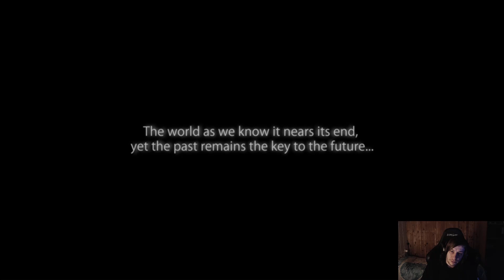The Witcher 2: Assassins of Kings ENDING | Gameplay Part 34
Witcher 2 Finale